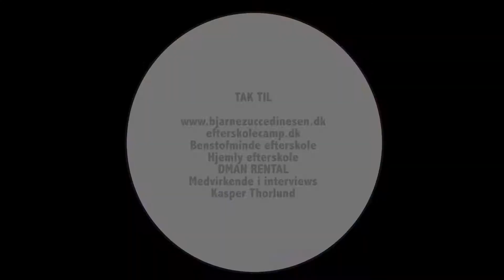Bjarnes Talkshow E4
Vi har haft besøg af Joan Ørting som kom med gode dating råd til Dagens Mand og Dagens Kvinde. Se med her, for at få et indblik i hvordan det foregik!